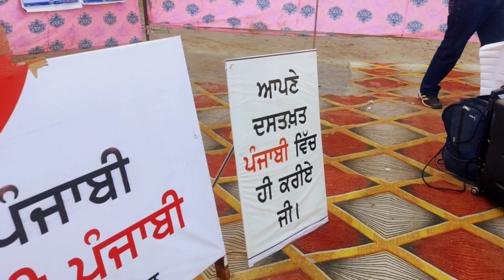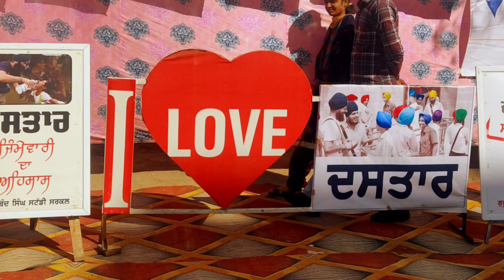ਮਾਂ-ਬੋਲੀ ਪੰਜਾਬੀ / ਸਵਰਗਾ ਵਿਚ ਪੰਜਾਬ ਨੀ ਹੋਣਾ /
ਮਾ ਬੋਲੀ ਨੂੰ ਪਿਆਰ ਕਰਨ ਵਾਲੇ ਸੇਅਰ ਕਰਨ @dpsandhu046